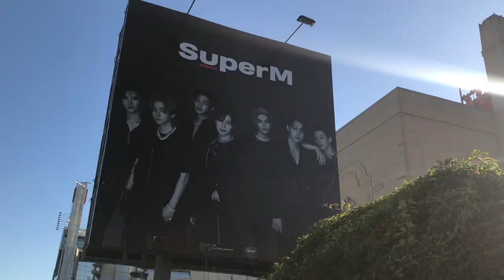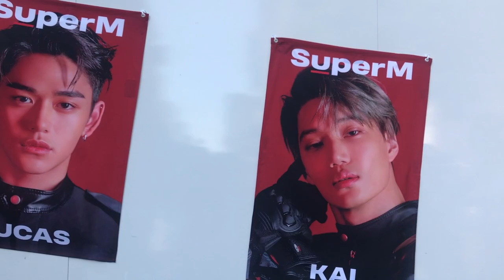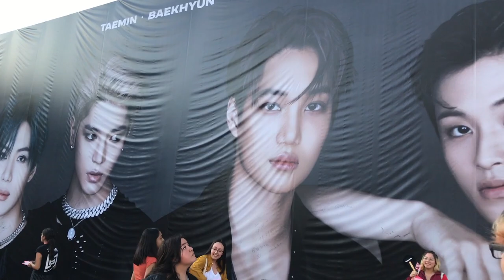Vlog ♡ SuperM Showcase ☆ Live from Capitol Records in Hollywood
A quick vlog from our day at the KPOP village and the SuperM showcase! It was really fun and the boys were great *____* Really happy to have got to go to the event!